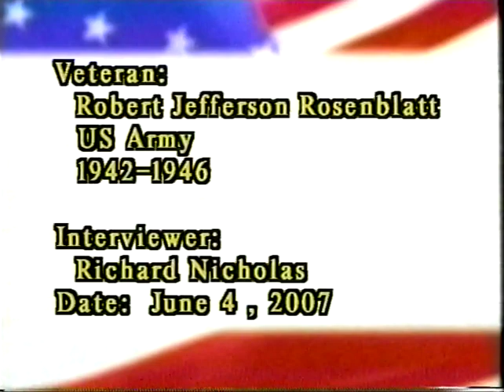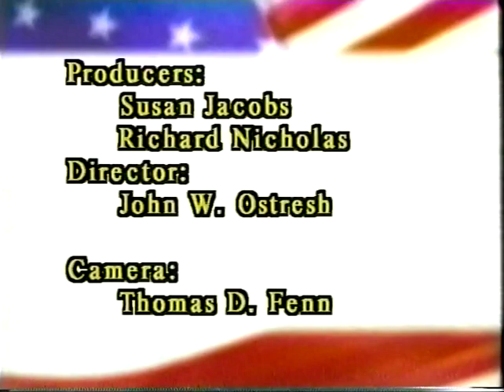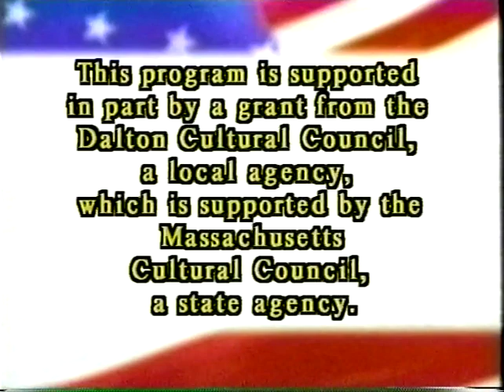VHP 43: Robert Jefferson Rosenblatt, U.S Army.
The Veterans History Project presents, Robert Jefferson Rosenblatt, U.S Army, 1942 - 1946, WW2.

Interviewed by Richard Nicholas, June 4th, 2007.